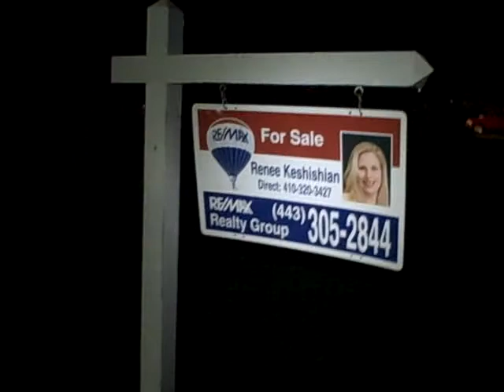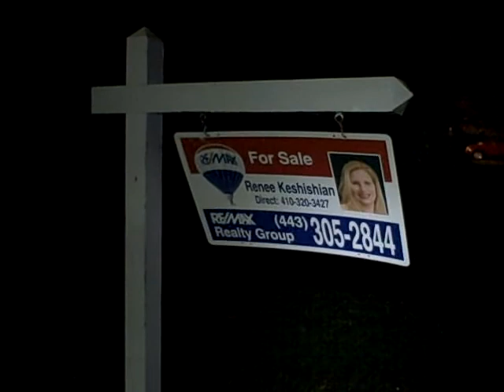Sandy in our neighborhood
It's ... it's windy and raining.